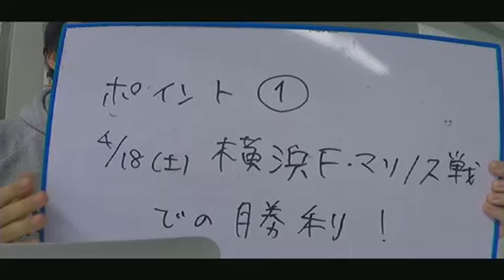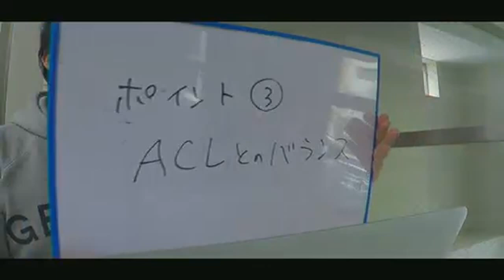【 SKHT アーカイブ】キープレイヤーは関根貴大選手！ 【レッズが優勝するための4つのポイント】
「サッカーキング　ハーフ・タイム」とは、ニコニコ生放送の公式チャンネルで平日のお昼の12時から毎日1時間放送しているサッカーニュース番組です。
平均視聴者数はなんと1万人！！！
この日の番組では、浦和レッズマガジン編集部の関口剛がゲストで登場。「浦和レッズが1stステージで優勝するための4つのポイント」をお話していただきました！